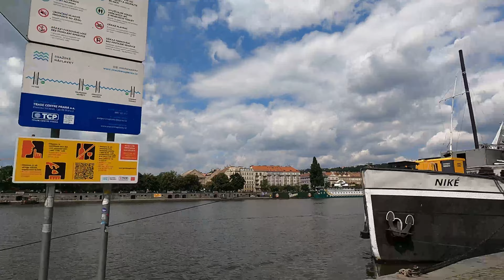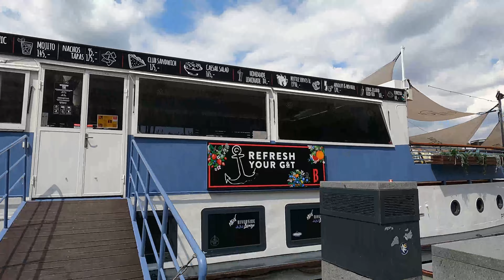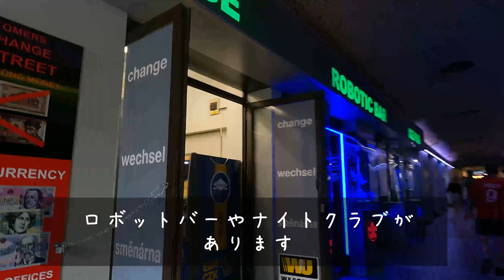【夏のプラハ】モルダウ川沿いを散歩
Ahoj! ご覧くださりありがとうございます！モルダウ川沿いを散歩してみました。撮影は7月上旬ごろです。